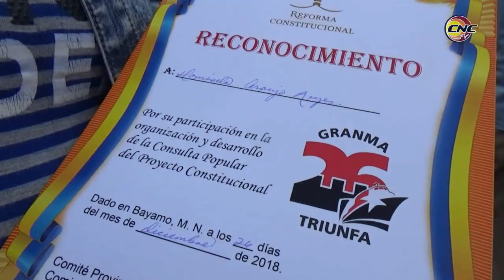Conmemoran aniversario 60 de la liberación de Media Luna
Los medialuneros celebraron el aniversario 60 de la liberación de este poblado. En el acto se reconocieron participantes en el proceso de consulta popular del Proyecto de Constitución, así como un grupo de combatientes de la lucha clandestina.